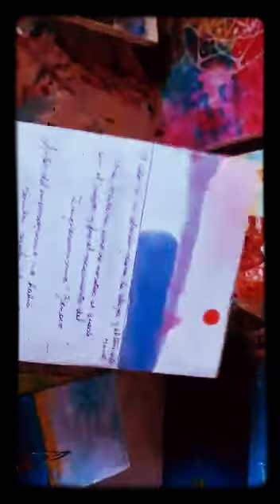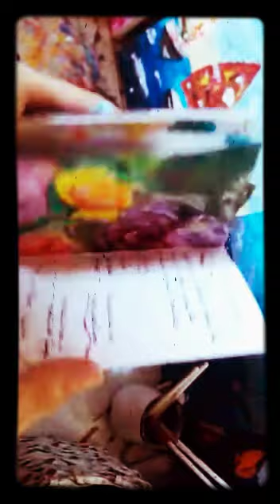Libro de artista 🎨 IMPRESIONISMO! Monet,Degas, etc....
Primera parte de esta serie de libros de artista con temática de IMPRESIONISMO!
Una muestra de lo que se puede realizar con esta técnica.
Leo y contesto todos sus comentarios! Que opinan? Les gusta? Saludos!